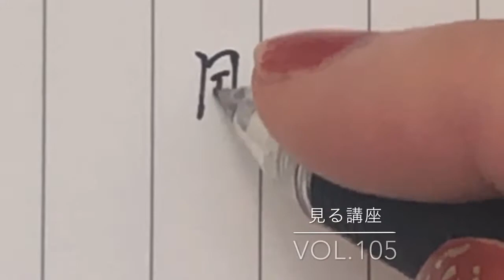【好きなキャラ特集】【鬼滅の刃】より「髄」見る講座vol.105